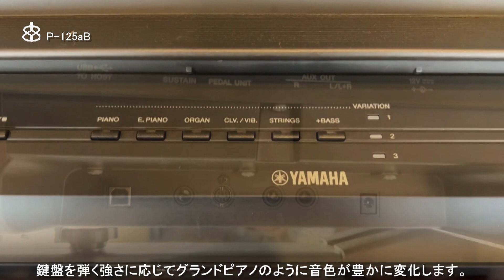YAMAHA P-125aB【商品紹介】電子ピアノ《在庫有・販売可》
YAMAHA P-125aB【商品紹介】電子ピアノ

コンパクトでありながら本格的でダイナミックなピアノサウンドを楽しめる電子ピアノ YAMAHA P-125aBが入荷致しました。

サウンドチェック 1:45